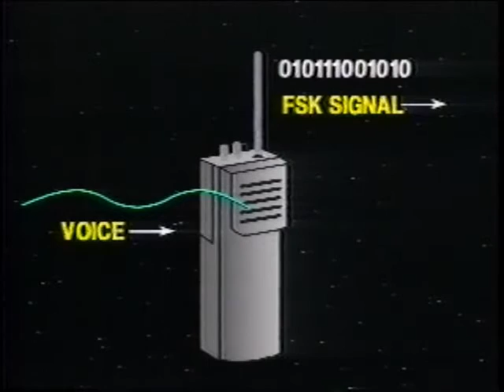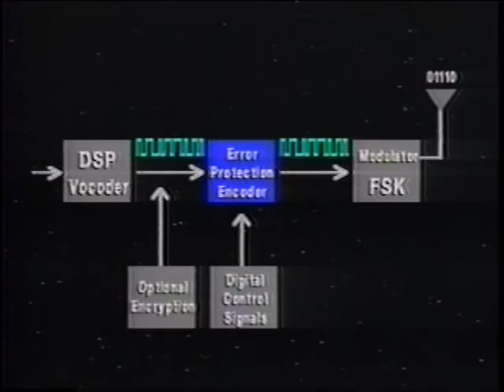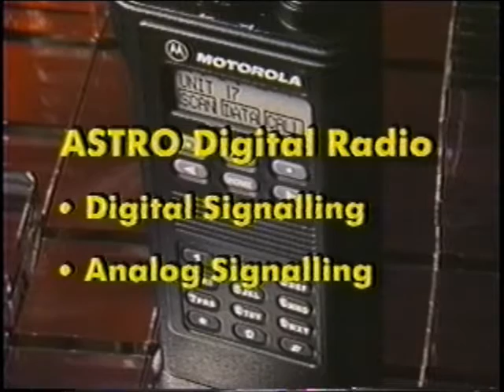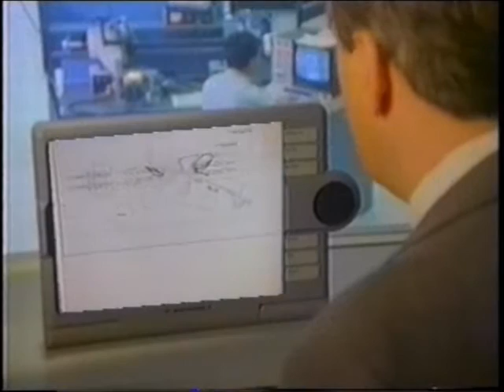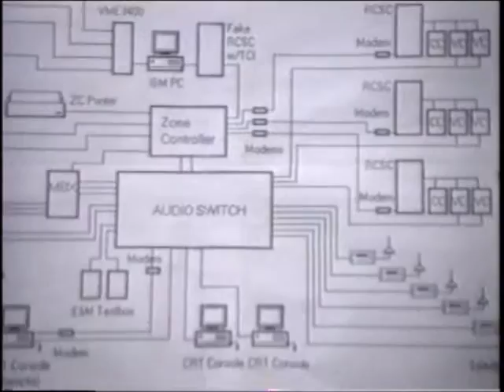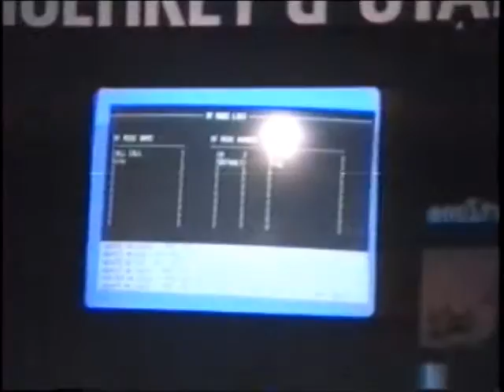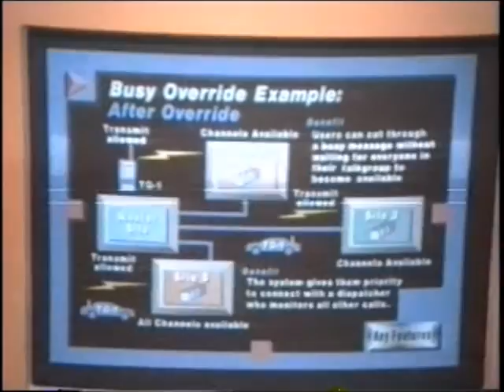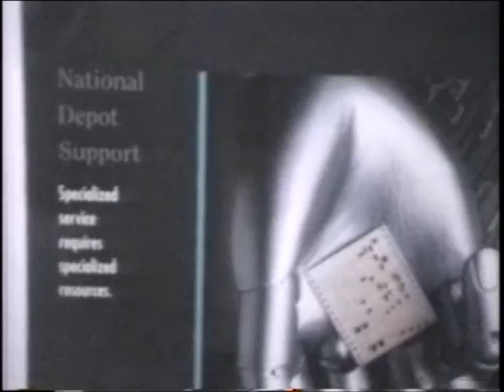Motorola Presentation 1992